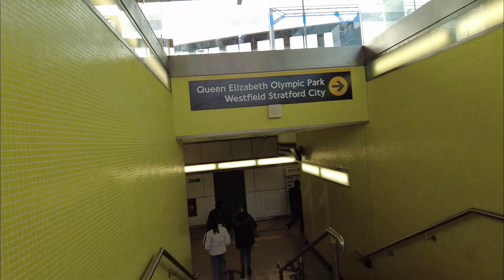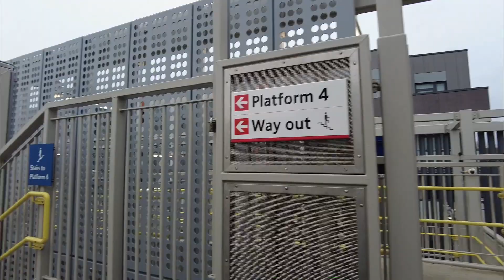Silent Travel Northumberland park to Westfield Stratford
a short trip from Northumberland Park to Westfield Stratford just before Tier4 lockdown in London. This video was recorded on Pocket 2 gimbal camera.